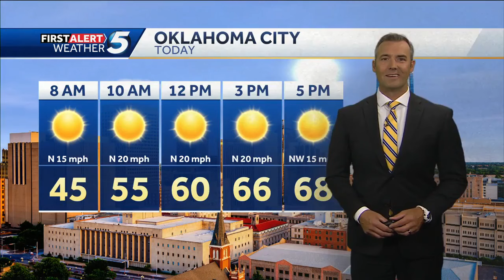April 11, 2024 Forecast: Dry, but cool breeze today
KOCO 5 Meteorologist Jonathan Conder says leave the umbrella at home because it will be dry but breezy.